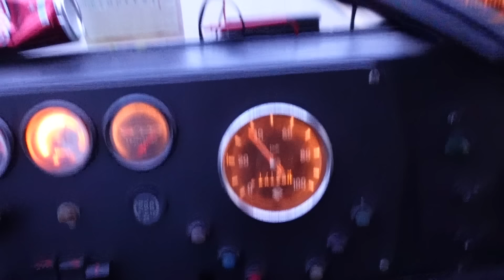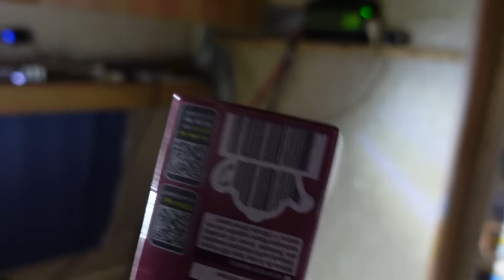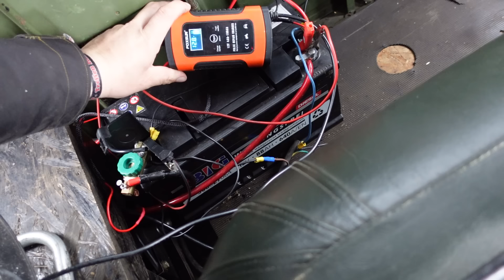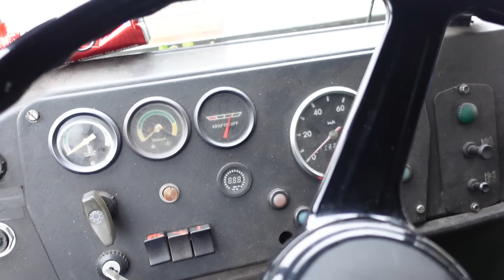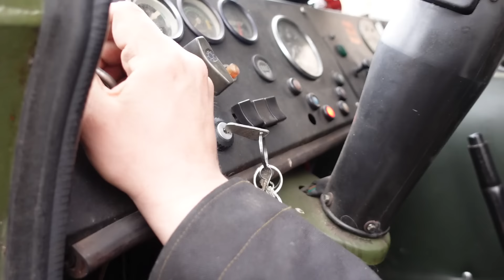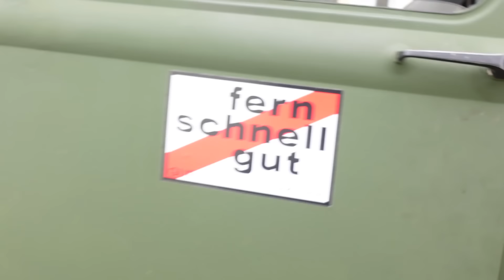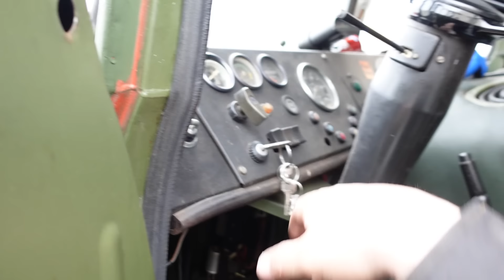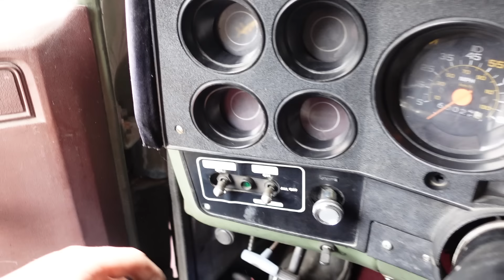Mein Robur STRANDET in Köln, Die Fahrt ist erstmal vorbei… | Rückschlag auf Robur Roadtrip